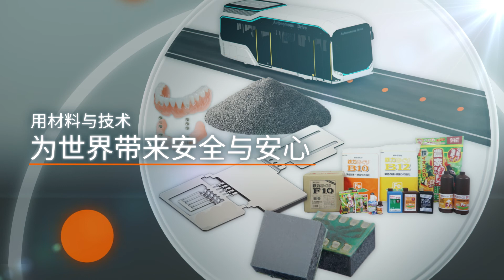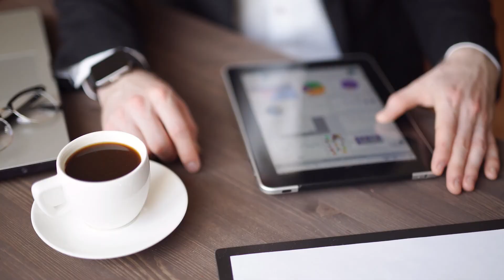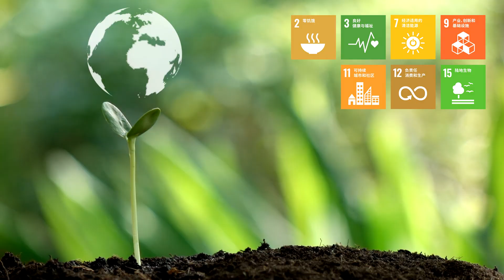爱知制钢公司介绍‹智能公司›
这是智能事业的视频介绍。用我们的材料和技术给予世界人民安全和安心。